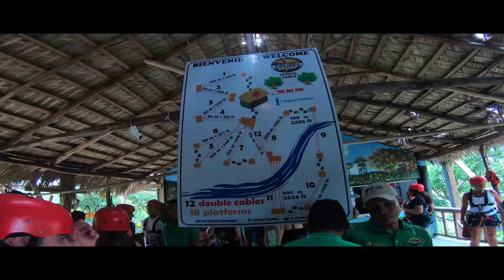Kevin Rankin Dominican Republic 2017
Edited a little something for dad to remember his trip by! :)